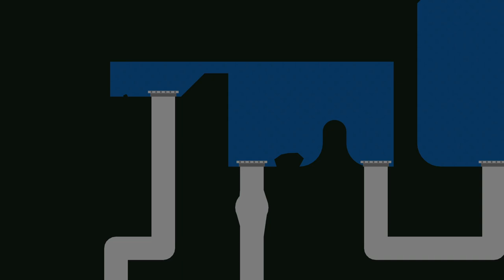Let’s Play Pikuniku #08: Worming Our Way into Trouble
This is my first playthrough through this game. Kindly avoid posting spoilers in the comments or solutions to puzzles either in this video or future ones so as not to spoil the experience for me or those that haven’t seen the game before.

Just when we thought we would celebrate, from out of nowhere came a worm who told us of another  terrible catrastrophe occuring. Something is wrong with the lake that the worms used to get water and when something's amiss, you can be sure Mr. Sunshine is involved... We haven't been to a lake before, however, so it's not our fault this time. Probably.

Once we restore power to the Metro - a process that I'm sure will involve solving some kind of puzzle - We'll be off to the a new area which will have even more puzzles, secrets and FREE MONEY for us to grab. There'll also be plot but at that is secondary to FREE MONEY, especially when we know that said plot is going to wind its way further towards a confrontation with Mr. Sunshine.